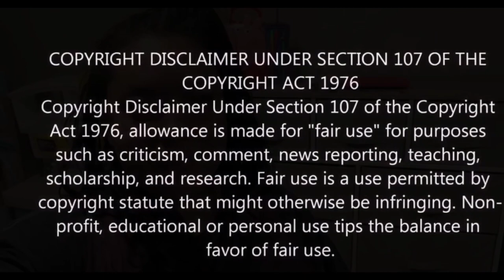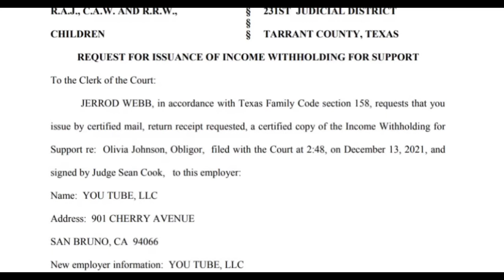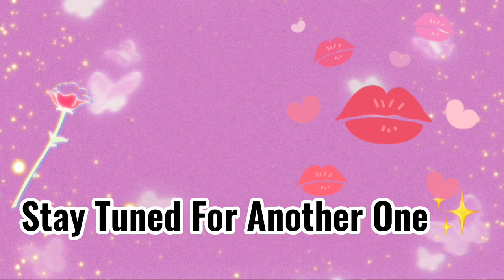LIVS LIFE GETS CHANNEL & YOUTUBE PAY TAKEN BY JERROD…😳